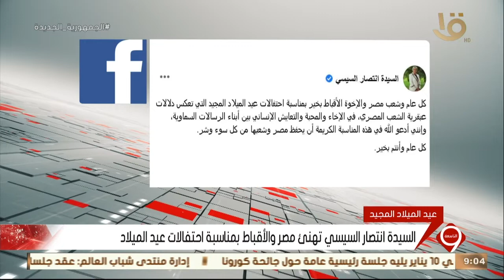نشرة التاسعة | السيدة انتصار السيسي تهنئ مصر والأقباط بمناسبة احتفالات عيد الميلاد